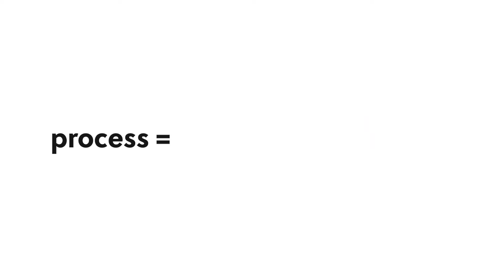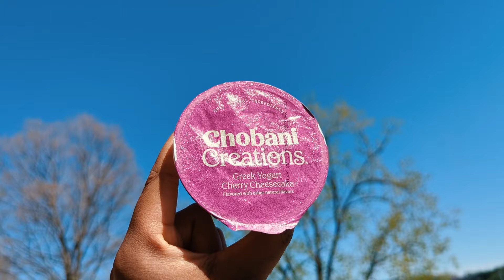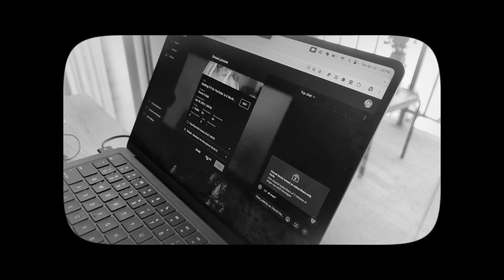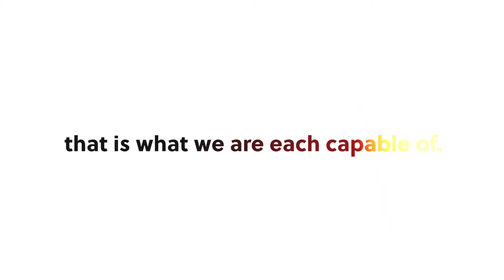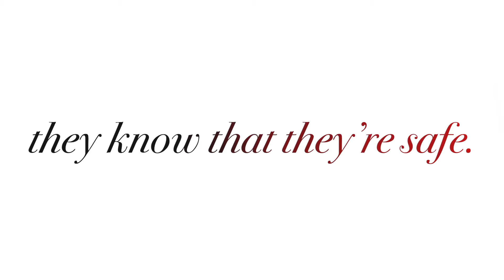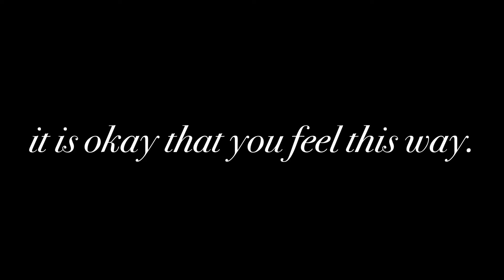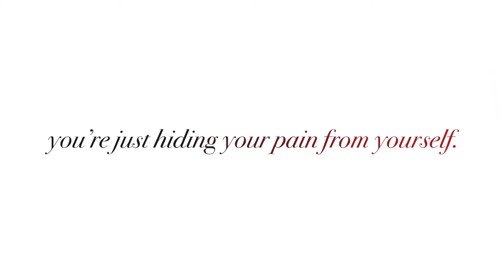how to reverse age naturally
YouTubers and artists: You are 1 FREE call away From becoming the fearless creator you’ve been dreaming of. Release your fear of creating and showing up authentically online by booking your FREE 30 minute discovery call

0:00 - Introduction.
0:55 - It’s not (really) the products!
3:58 - Do you believe things can be better?
5:50 - Your body can be a source of joy.
9:00 - You were taught worthlessness.
11:00 - Result: You woke up like this!